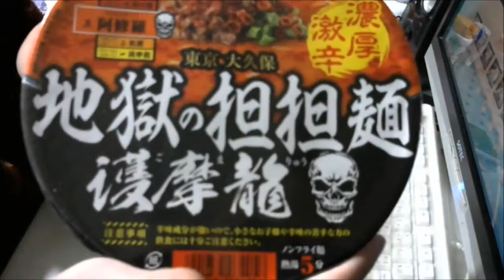激辛マニアユッキーの地獄の担担麺 護摩龍を食う！ 【激辛】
Twitterが新しくなりました⇒@yukkituikyasu